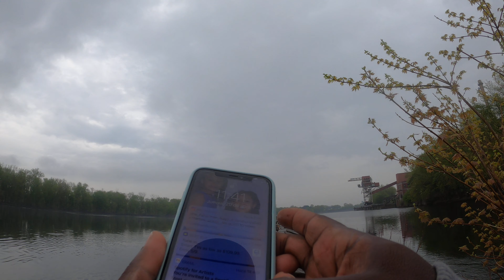STRIPED BASS IN CONNECTICUT RIVER